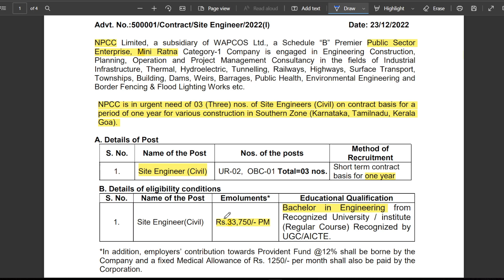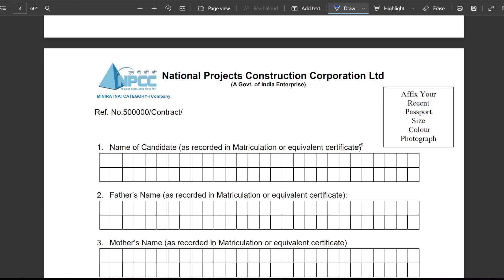NPCC Civil Site Engineer Recruitment 2023 | CTC ₹60,000/M | Latest Jobs 2023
NPCC Civil Site Engineer Recruitment 2023 | Fresher | CTC ₹60,000/M | Latest Jobs 2023